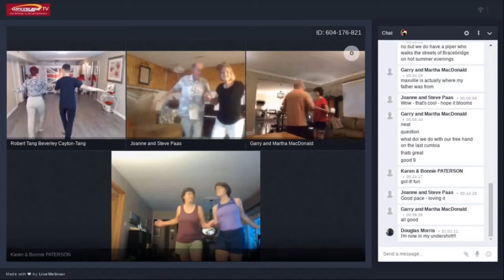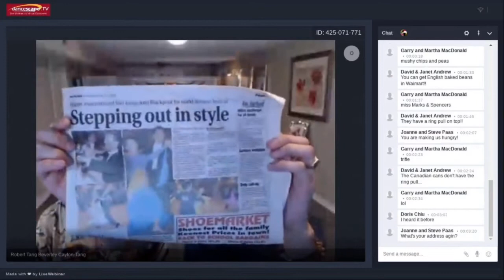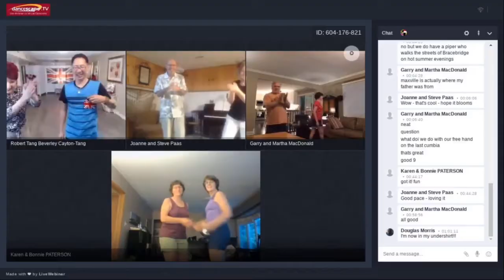Brit Dance Week @danceScape - Spotted Dick, Guiness, Pasties & More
Gobble down some Spotted Dick. Quench yourself with a Pint of Guiness. Feast your Eyes on Some Cornish Pasties or Pork Pie. All of this awaited danceScape @Home Online Students after their "Brit Week" Lessons in Salsa, Bachata, Cha Cha, Tango and danceTONE/danceFLOW fitness. Hear the, Hear Yee ... a feature Highlight of Robert & Beverley Dancing in the Blackpool Gazette. shallwedance?